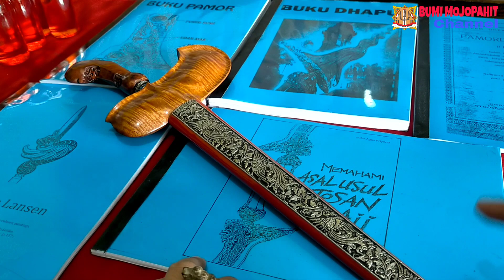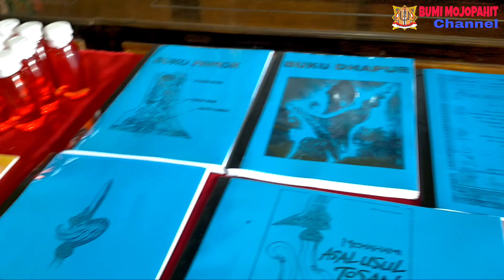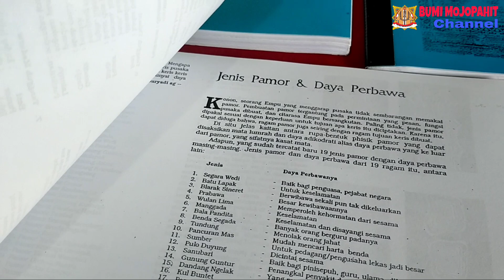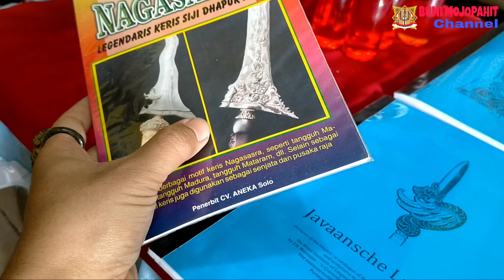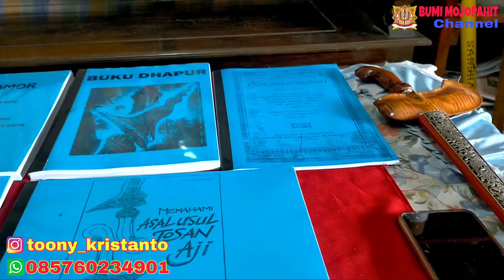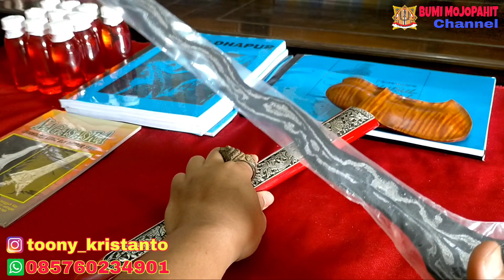FILOSOFI TUAH KERIS KIDANGMAS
Di video kali ini saya akan mengajak kalian semua untuk belajar bersama tentang sebuah tosan aji yang saya beri judul FILOSOFI TUAH KERIS KIDANGMAS

Ini adalah koleksi pusaka galeri Bumi Mojopahit.
Dan yang saya review disini adalah  koleksi pusaka yang berdhapur kidangmas.
Nah, seperti apakah wujudnya ? Kita saksikan bersama di video ini.